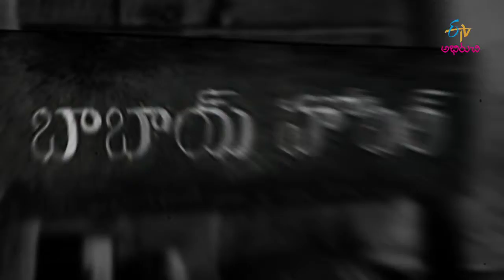Babai Hotel | బాబాయ్ హోటల్ | General Promo